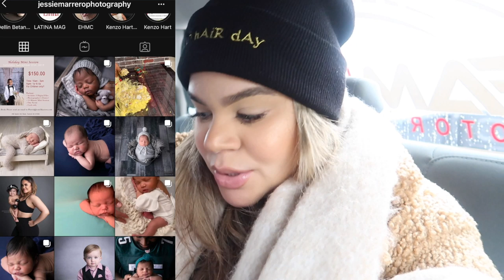New Born Photoshoot Meet Baby Ilah |Sharmkup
Hey guys its been so long I hope you guys enjoy this video  meet my princess Ilah Perez . can't wait to continue this journey with you guys ,its been a crazy journey and mom life has deff kicked me in the but lol .but enjoying every moment of it .

Follow baby Ilah on instagram : @Ilah.Perez